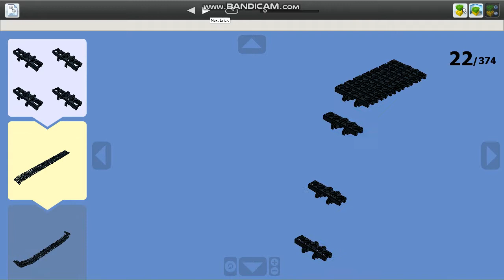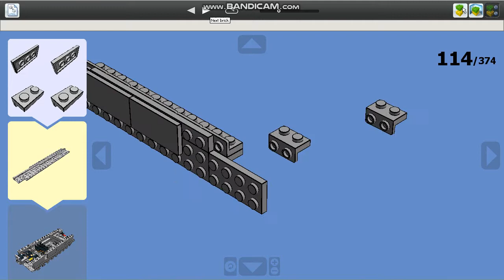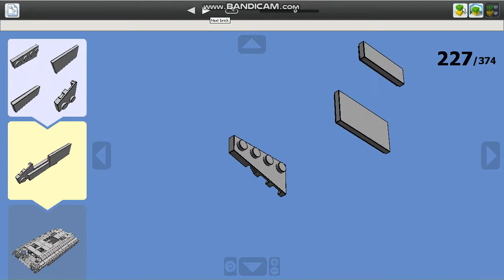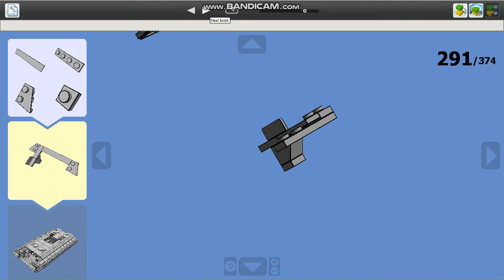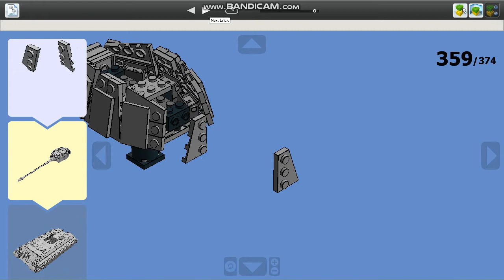Танк Pz-6B "Королевский тигр" из ЛЕГО (инструкция по сборке)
Классический 68 тонный немецкий танк